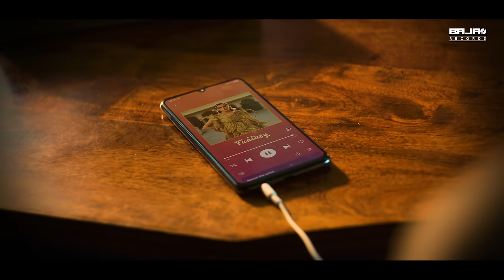Fantasy | Kanika Kapoor | Mumzy Stranger | Dj LYAN | Shaarib Toshi | Bajao Records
Music Label: Bajao Records - Kanika Kapoor
Manager : Varun Gulati
Label Head : Sweta Kapoor

Distribution: InGrooves India
Head: Amit Sharma
Team: Nagesh Jadhav, Kajal Israni, Amol Suryavanshi, Lavanya Das, Nishtha Sikroria

Video Credits:

EP, Concept & Director: Siva Romero Iyer
DOP: Premal Raval
Choreographer: Vitthal Patil
Editor: Rishabh Shetty
Head of Production & 1st AD: Aniket Naik
Line Producer: Ashish Trivedi (Shivaa)
Hair & Makeup Kanika :Shaan Muttathil
Hair & Makeup Mumzy : Karen Susan
Head Stylist: Prashant Mangasuli
Local Production (Jaipur) - Ummed Singh

Director’s Assistant - Laxmi Gupte
Assistant Choreographer: Shivani Bhatnagar
Costume Stylist (Dancers): Suhani Kapoor
Hair & Makeup (Dancers) - Himanshi Sharma
Assistant Stylist : Priyanka Ahuja
1st AC: Heet Nandu
Gaffer: Rajdeep Singh
Focus Puller: Gaurav Sharma
Aerial Cinematographer: Gourav Kaviya
Light Vendor: Light N Light (Delhi)
Camera Vendor: Flamingo Films
Steadicam Operator: Ankit Sharma

Dancers: Studio Heat - Manvi Kedia, Auloopi Tambi, Mansi Sharma, Muskan Agarwal, Pooja,
Lakshita Kumawat, Tanisha Maheshwari, Surbhi Mayach
Art: Rakesh & Hari Om
Spot Head: Lakhan & Raj Chauhan
BTS: Akash Hanamghar & Jignesh Vanmali
Post Studio: Shake & Cut studio
Online: Oswin Reveredo & Ulleses Correia
Colorist: Onkar Singh
VFX: Sudanshu Jaiswal

Location Courtesy:  Mundota Palace Jaipur

Lyrics:

Kanika what you say..!!!
Jaa re jhoothe naa emotion ki tu been baja
Naa re pighle naa ye joban mera

Girl I see you shaking your body,
Light up the party ,
Looking so naughty ,
Hot in your saree,
Something about you ,
Tell me to hurry ,
Girl I got my eyes on you

So baby can we talk about our love ,
Never seen nobody like you in the block ,
Let’s get it on baby no need to rush ,
Baby just show me your lips and hush….

Re maaro asi kaliko
Lehengo dekho
Ghoomarahey Mora jeeyara dekho
Ghoomarahey Barjaaran
Latake khawegi re

O jiya more haale re
Nijar lag jaavegi
Barjaaran latke khawegi re

Assi kali ko O O
Assi kali ko (Girl I got my eyes on you)

Assi kali ko (Girl you got me feeling you)

Assi kali ko lengho dekho

Assi kali ko (Yah Yah)

Girl I know your not easy
Your looking like your from a different city
Type of woman gonna drive a man crazy
We’ve never seen a pretty girl like you baby
Come close to me baby
You got heart racing yeh
I see your lehenga
Now let me see your body move girl
Pretty girl can you tell me

Lehengo dekho
Ghoomarahey Barjaaran
Latake khawegi re

Assi kali ko (Girl you got my feelings you)

Assi kali ko